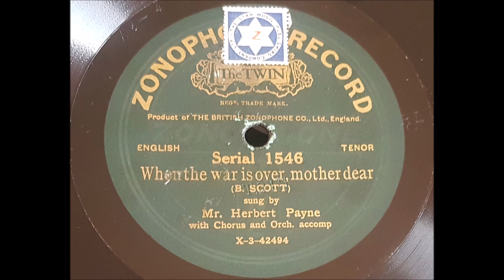Mr Herbert Payne 'When The War Is Over Mother Dear' Acoustic 1915 78 rpm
To commemorate the 100th anniversary of the end of WW1 I will be uploading a song from the time every day this week ending with Armistice Day on Sunday'.
Herbert Payne was one of the pseudonyms of Herbert Pike a very talented tenor from the early years of recording.
In this somewhat maudlin song, written and recorded in England in 1915, a soldier laments being far away from home and from his mother, and promises to return to her.

Soldier Laddie, somewhere in France
In the trenches at the close of day
Writes a letter to someone he loves
In the home town far away:
'Cheer up, Mother, you needn't sigh.
There's a good time coming by and by.

When the war is over, Mother dear,
 When the bands all play and people cheer
As the boys come marching through the dear home town,
Joy bells ringing gaily as the sun goes down.
 Tho' your heart is aching, Mother dear,
For your soldier boy, never fear.
I'll come back some day and kiss your tears away

Soldier Laddie, dreaming of home
 Sees the light in Mother's dear eyes shine.
All in fancy he'll list to her prayer:
'God protect you, son of mine.'
How he longs for dear England's shore
And to clasp her in his arms once more.